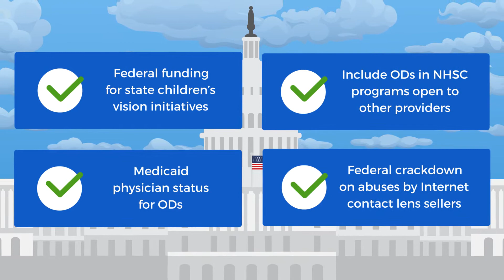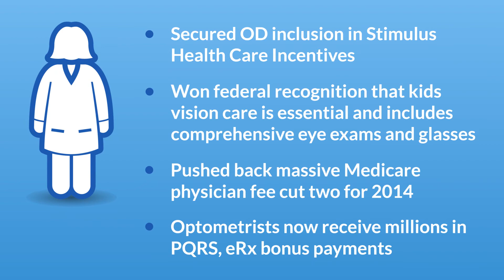AOA Political Action Committee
Support pro-optometry candidates in Congress. Support PAC.